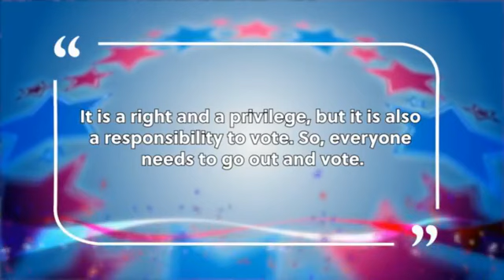WCTE's Live at 5:00! - August 20th, 2020